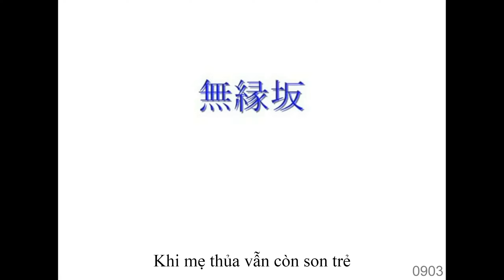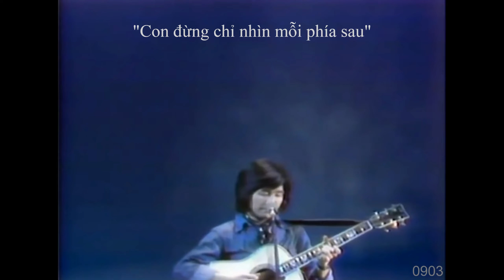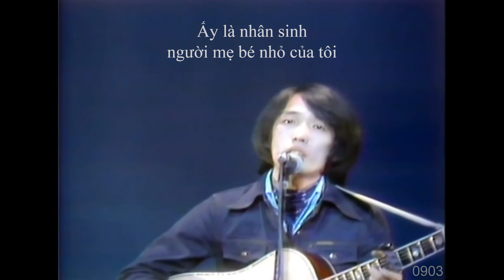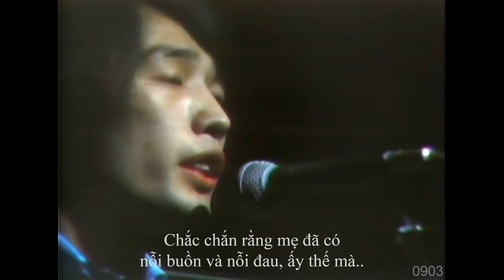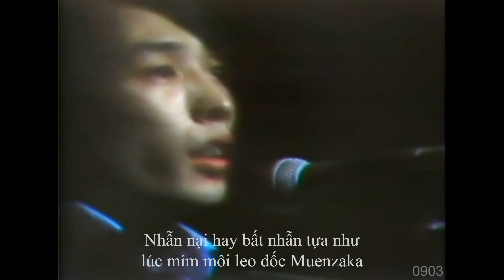[VIETSUB] 無縁坂 - グレープ (MUEN ZAKA - GRAPE)